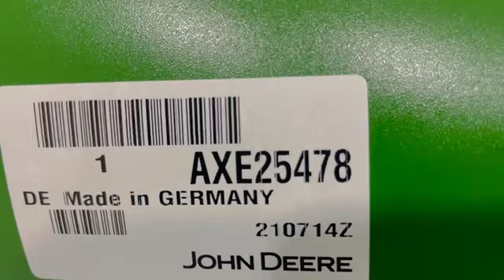WEAR PLATE AXE25478 FOR JOHN DEERE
REFERENCE NUMBER: AXE25478
PART NAME : WEAR PLATE
MACHINE NAME : JOHN DEERE
MACHINE MODEL : 8100,8200, 8300, 8400, 8500, 8600, 8700, 8800, 9500, 9600, 9700, 9800, 9900